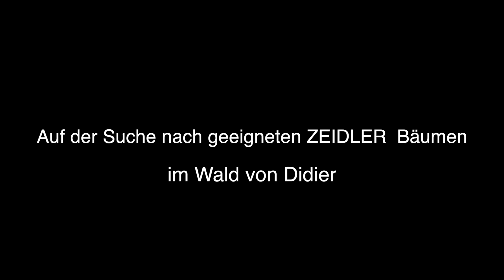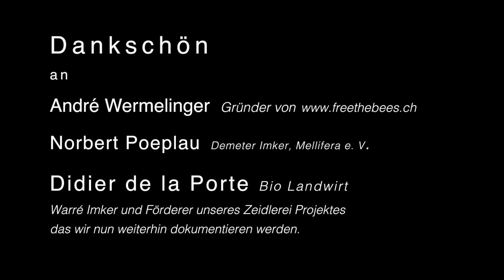BIENEN IM HERZEN DER BÄUME - Zeidlerei Projekt in der Normandie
VISIT OUR NEW CHANNEL ZEIDLEREI TREE BEEKEEPING

Auf der Suche nach geeigneten Bäumen in einem naturbelassenen Privatwald in der  Nähe von Deauville und Honfleur / Normandie Küste.
Ein Projekt der rucher école Villa le Bosquet, Lehrgänge in wesensgemässer Bienenhaltung und Förderung naturnaher  Bienenwohnungen.
 Ein Video von Jan Michael.